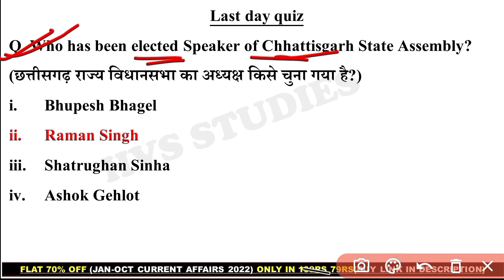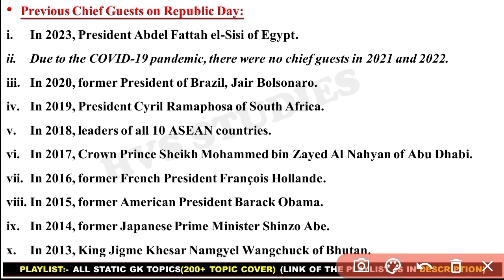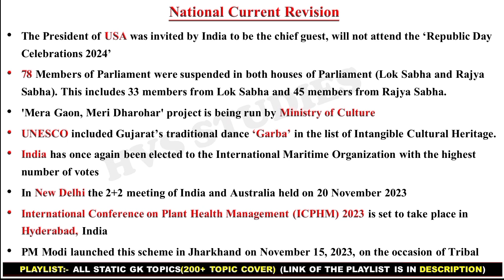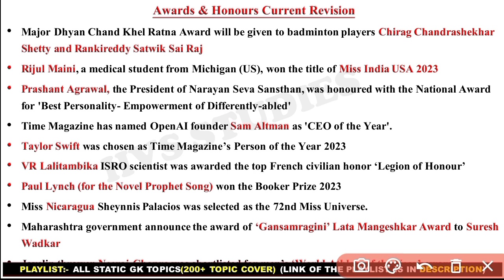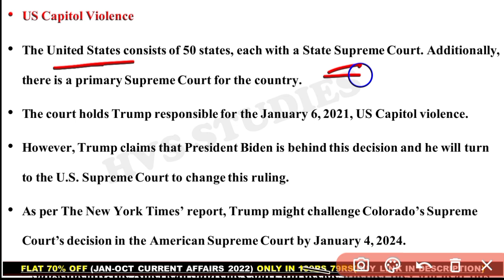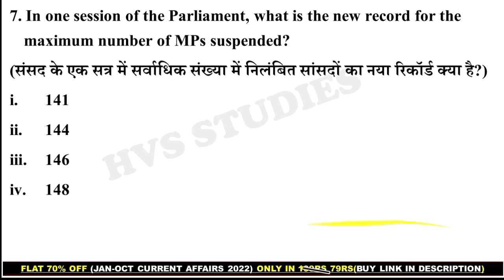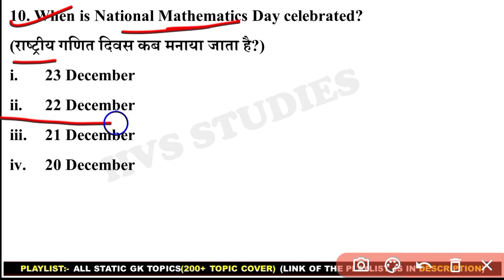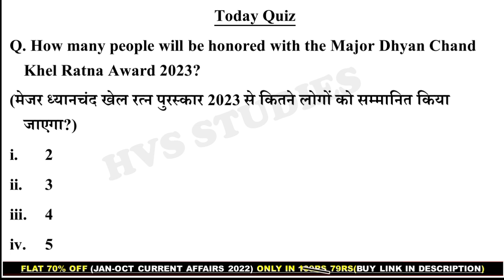23 Dec 2023 Current Affairs Questions | Daily Current Affairs | HVS